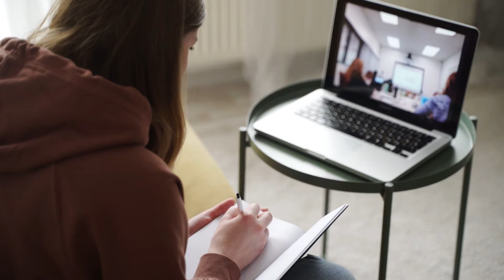El movimiento de mujeres: una visión personal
Puedes ayudar a el canal Dietas Gym y Salud!
 NFTs.
Te dejamos nuestra colección.

Dale click al Hashtag
FamiliadelaSalud Salud humana, un tema muy interesante. El cuerpo humano es algo extraordinario. A pesar de todas las maravillas de la naturaleza y la evolución, se puede decir con certeza que es milagroso en todos los sentidos.